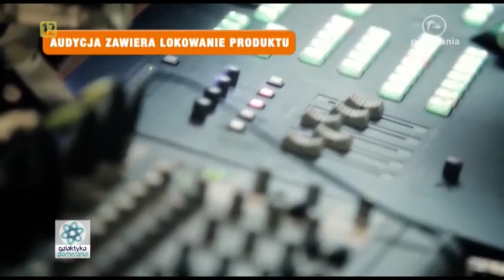Joanna Klimowicz - koordynator projektu Szczecińskie Targi 50+, Galaktyka Pomerania 2016 04 08